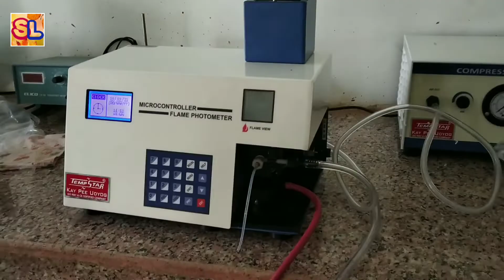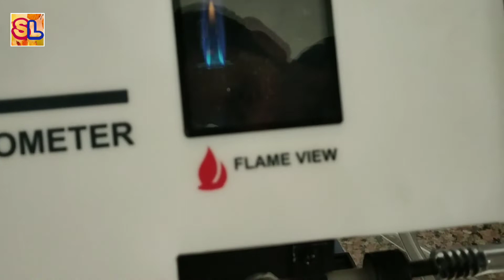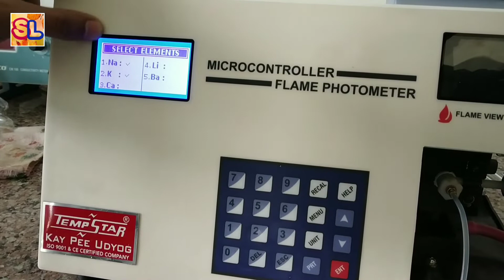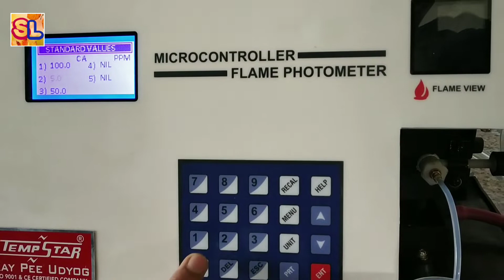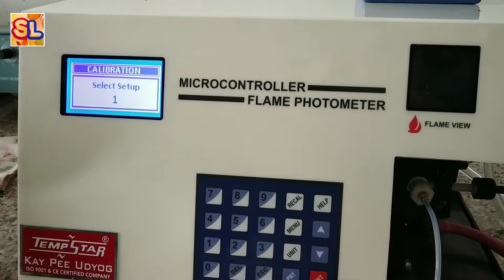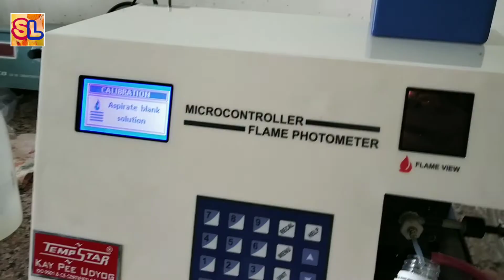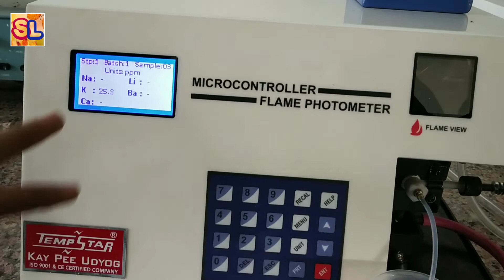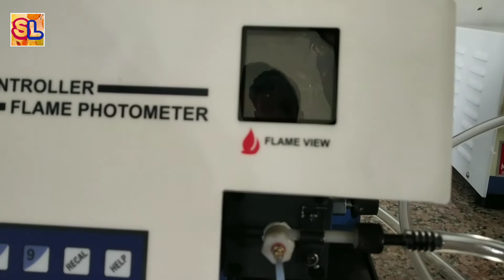Flame Photometer Demo by Abhishek Singh